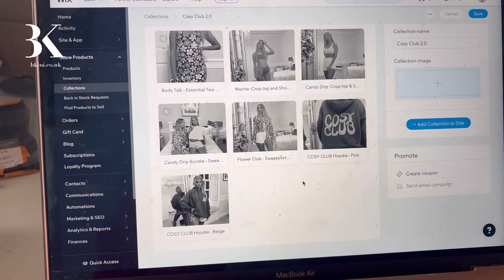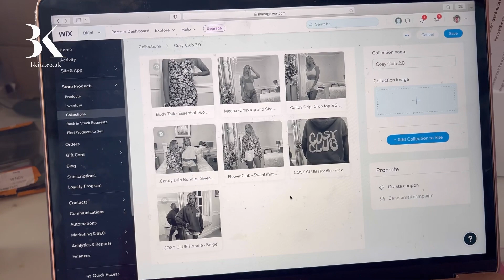BTS PHOTOSHOOT FOR 2 LAUNCHES✨✨ | Cosy Club & Party SZN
Behind the scenes of TWO collections getting shot!! 🥹🐻✨

𝐕𝐞𝐧𝐮𝐞:
Hutton Hall Wedding venue
Brentwod, Essex